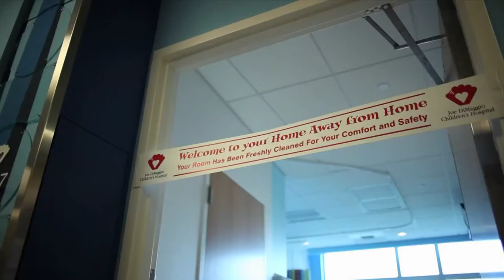We Have Touched So Many Lives" - Jineal Shinn - Frank V. Sacco Video Tribute Series